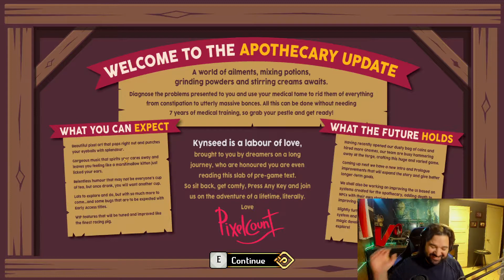Kynseed - Apple for you/ Pear for you!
Knightedgamer
Twitch.tv/Knightedgames